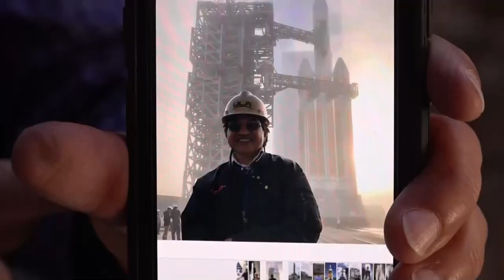Rogerio López, el mexicano que cumple el sueño americano en la NASA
A los 14 años Rogerio López Espejel emigró junto con su familia, de su natal Teotitlán del Valle, en el estado de Oaxaca, sur de México, para trabajar en los campos agrícolas de Estados Unidos.